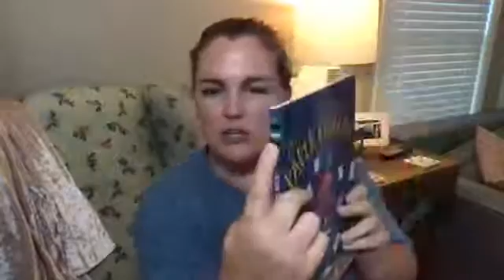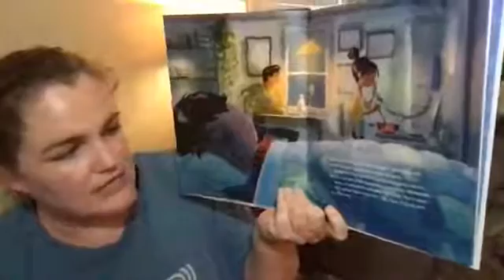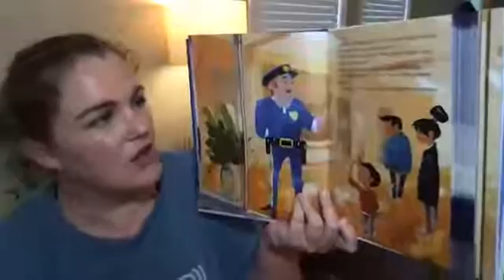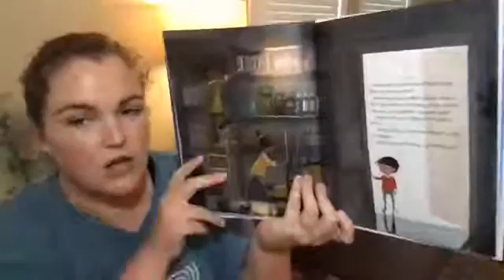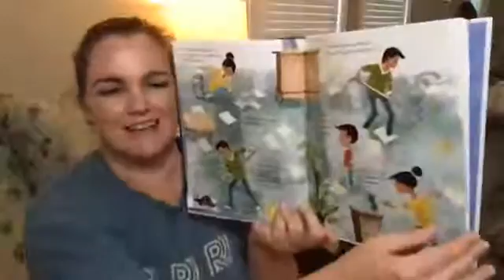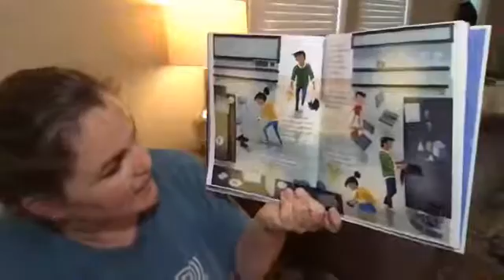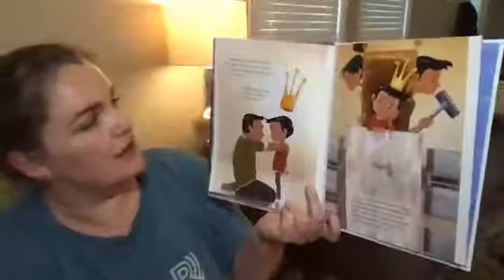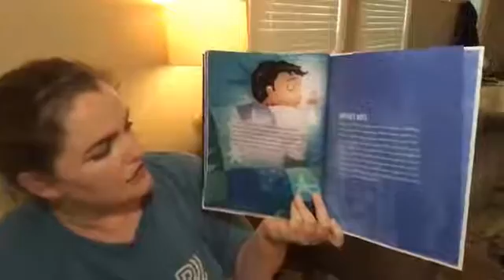Bedtime Storytime August 3, 2020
A story and song to end your day. Posted Monday and Wednesday evenings.